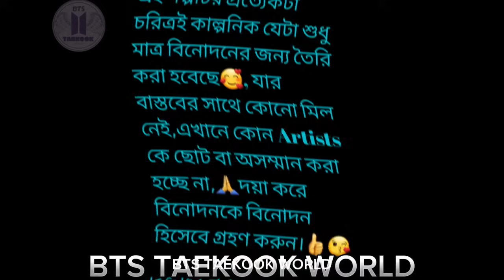🔥অপেক্ষা🔥part_33// আপনি সত্যি ঐ আপুটাকে বিয়ে করবেন🥺 😡 আমি পৃথিবীর সব আপুকে বিয়ে করবোentertainment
অপেক্ষা🔥পর্ব-33//

Specially made for 💜btsarmy's💜. ✌✌👿Haters👿 no need to come here.